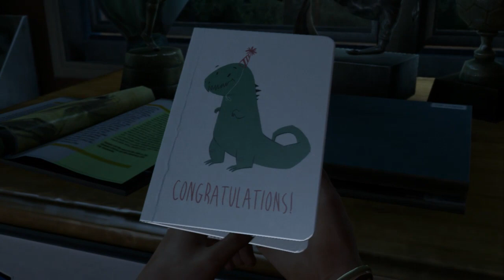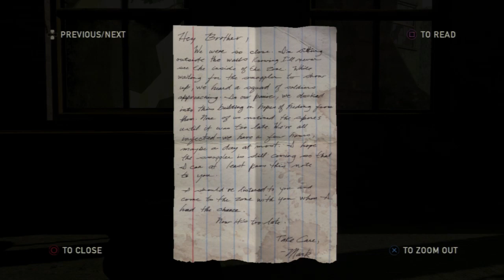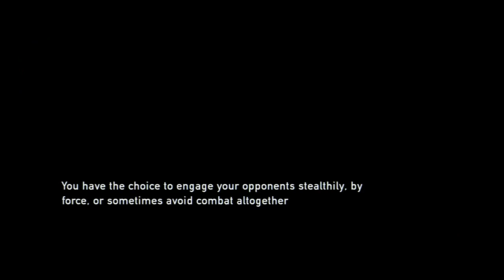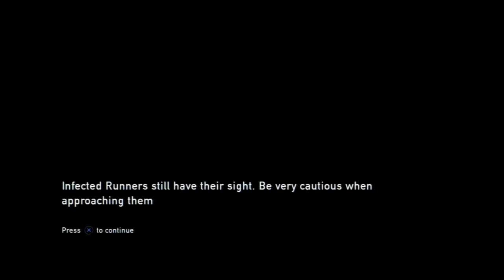The Last of Us Livestream Playthrough - Part 1: Beginning - Capitol Building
Livestreamed Playthrough of The Last of Us